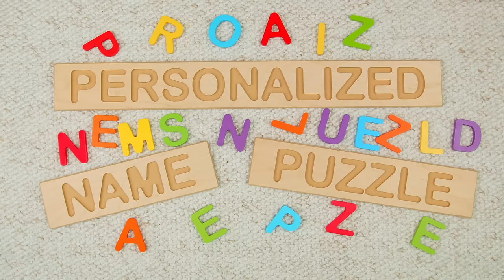Personalized Name Puzzle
There's nothing quite like the feeling children get when they see their own name carved out of high quality wood, painted with stunning colors, and displayed for all to see. It's the smile, the twinkle in the eyes – Kids feel special, unique, noticed, important, and best of all, LOVED. - And with this puzzle, it doesn't matter what their name is. Each and every name puzzle is custom created!

PLEASE NOTE: Personalized items are non-returnable and colors are randomly selected.

Even if your child has an uncommon name – Ignatius, for example, or a different spelling like Emilee – We've got you covered. Just type the name into the blank space before you click to order and we'll make it for you - on demand! (However, sorry, we can't include lowercase letters, punctuation or special characters – Only the (CAPITAL) letters A through Z and the space character.)

With our new and improved Name Puzzle, we've updated the color palette to a fresh, modern collection that both girls and boys will love. Plus, all the puzzles are now made in our own in-house workshop - which means every puzzle ships FAST!

Exceptional with a capital E, each of the high-quality letters are coated on both sides in a completely non-toxic, wonderfully vibrant paint. They're simply beautiful! (Just like the name you're spelling!) See it in action in Fat Brain Toys' Name Store!

Encourage logic abilities, fine motor skills, letter recognition, name spelling, and early self esteem with a Personalized Name Puzzle. It’s a personal gift that will be kept and valued for years to come!

A custom name puzzle designed just for your child!
Unusual names & spellings delivered no problem, however only capital letters and spaces can be used
Up to 9 characters (including spaces) available per puzzle
Encourages logic, fine motor skills, letter recognition, name spelling, self esteem
The length of the backboard depends on the size of the letters in the name, not all Puzzles are equal in length
Vibrant colors: Red, Orange, Yellow, Green, Blue and Purple
Large pieces, ideal for small hands
Exceptional hand-crafted quality
The ultimate baby gift for baby’s room
Beloved by toddlers, preschool children - and the parents who named them
Recommended as a decorative room accessory until age 3 and up
Letters measure 3 inches tall, Width ranges from 0.63 to 3.75 inches based on letter
Base measures 4.5 inches tall, width based on length of name

PLEASE NOTE: Personalized items are non-returnable. Colors are randomly selected.

"Name Puzzle"